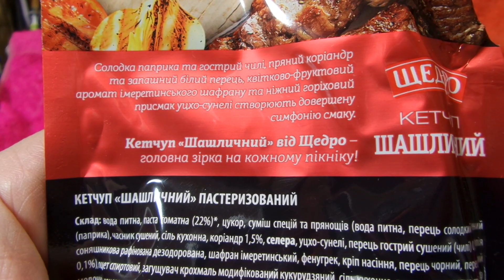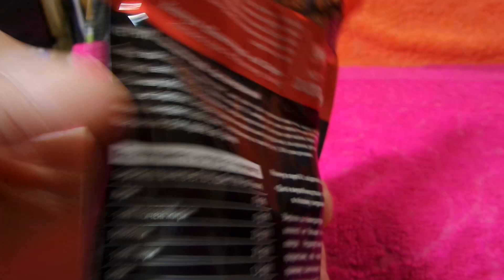i АТБ Щедро Кетчуп Шашличний Білий перець Коріандр Ketchup Kebab White pepper Coriander 20240314